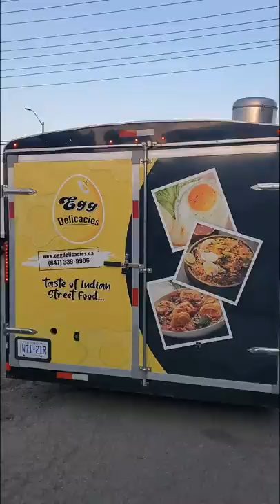Enclosed Trailer Vinyl Wraps - Toronto - Printam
Looking for a way to stand out from the competition?

Printam offers high quality Enclosed Trailer Wraps that will make your business stand out. Enclosed Trailers are an effective and affordable way to advertise your business, products, or services.